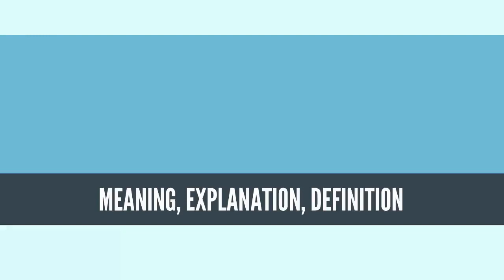What Is TACIT KNOWLEDGE? TACIT KNOWLEDGE Definition & Meaning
What is TACIT KNOWLEDGE, What does TACIT KNOWLEDGE mean, TACIT KNOWLEDGE meaning, TACIT KNOWLEDGE definition, TACIT KNOWLEDGE explanation

Tacit knowledge (as opposed to formal, codified or explicit knowledge) is the kind of knowledge that is difficult to transfer to another person by means of writing it down or verbalizing it. For example, that London is in the United Kingdom is a piece of explicit knowledge that can be written down, transmitted, and understood by a recipient. However, the ability to speak a language, ride a bicycle, knead dough, play a musical instrument, or design and use complex equipment requires all sorts of knowledge that is not always known explicitly, even by expert practitioners, and which is difficult or impossible to explicitly transfer to other people.
Source: Wikipedia.org